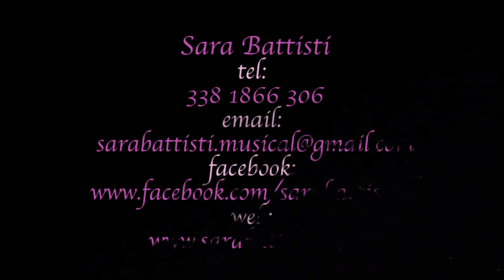Into Iceland - Sara Battisti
Musical per sognare e credere ancora che l'Amore sia il motore del mondo. Ambientato nella fantastica Islanda.